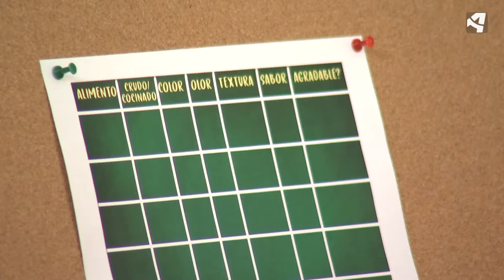Cosas de Clase Aragón TV (PG10) Nutrición con Mapi Herrero (Cata de alimentos)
En Cosas de Clase de Aragón TV traemos cada semana los mejores consejos nutricionales de la mano de la profesional Mapi Herrero, que en esta ocasión nos propone nos propone un juego en familia, la cata de alimentos.